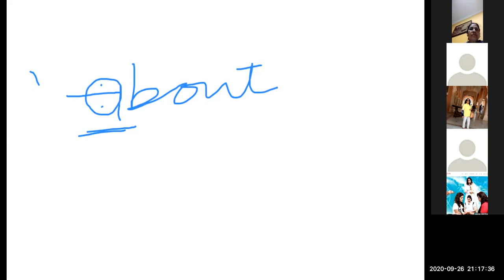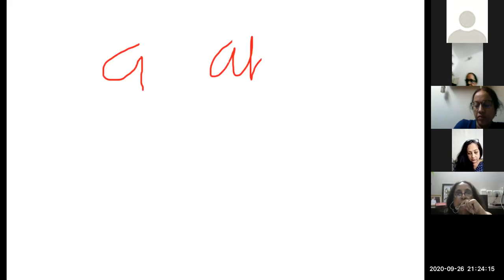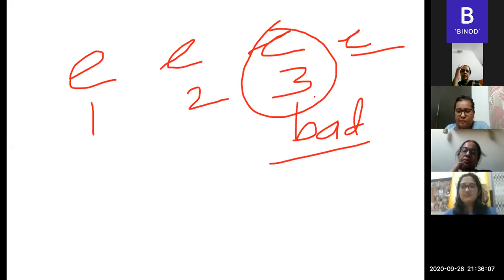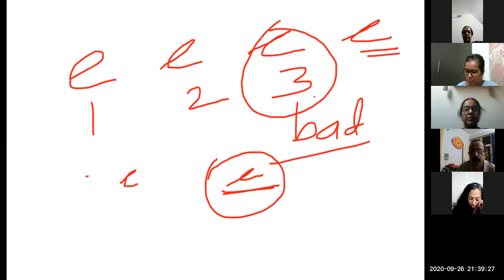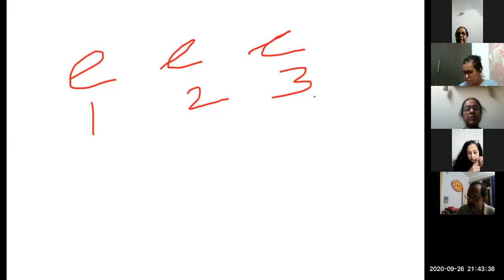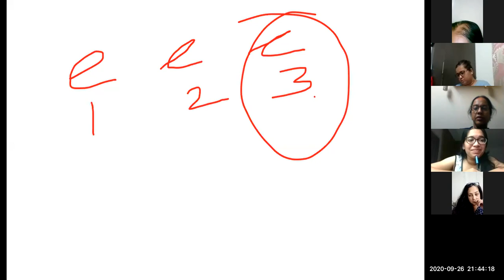Unique secrets for handwriting and signature analysis - Graphology at deeper level Part 3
In this video, you will be learning about how to analyze the letter.

How to Interpret and how to say things to people.